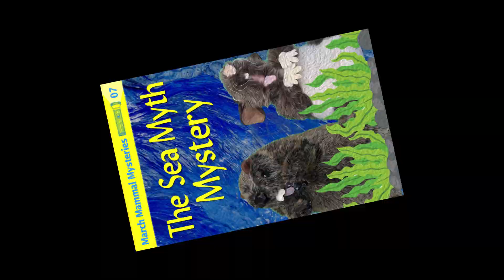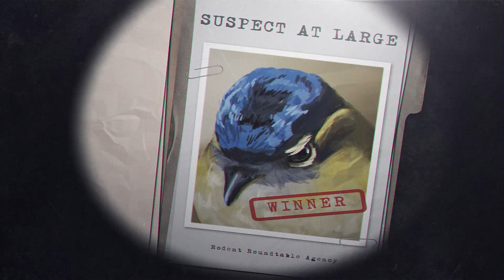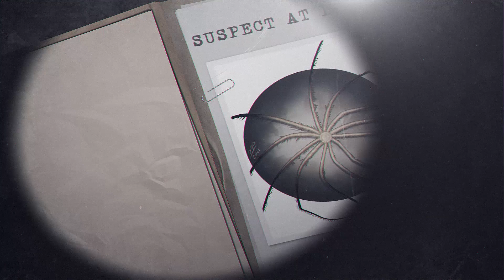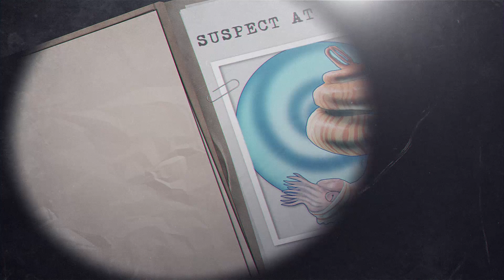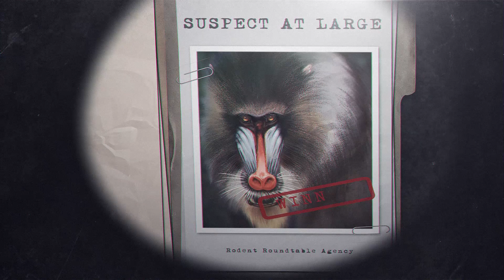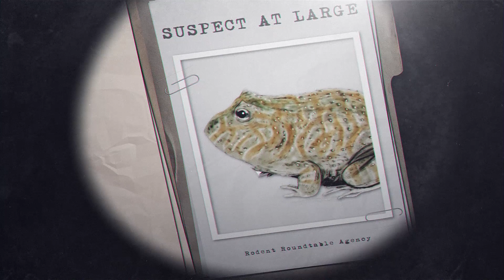Rodent Recap - 2021 MMM - Round 2 - Of Myths and Monsters/Sea Beasties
Come along with the Rodent Roundtable as they recap and investigate March Mammal Madness in 2021! Tonight, it's Round 2 for Of Myths and Monsters/Sea Beasties

(And a correction: Follow 2021MMM for all things Mammal Madness related; ignore the hashtag at the end. Rodent finger fumble, very sorry.)

Important information and links to follow:

- Science! for all things MMM and follow the official Twitter account There's a LOT more going on in these battles than we can recap in a few minutes.

- Stoats As Measurement! Figure out your own stoaticity with the Stoatally Awesome Converter